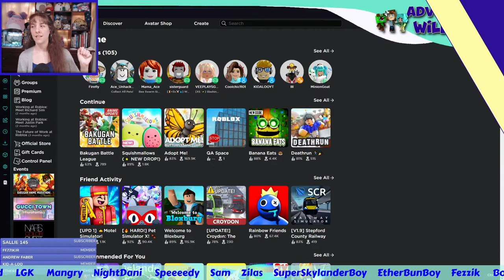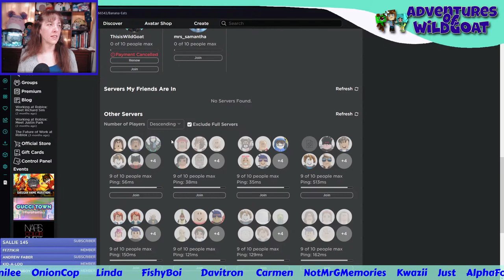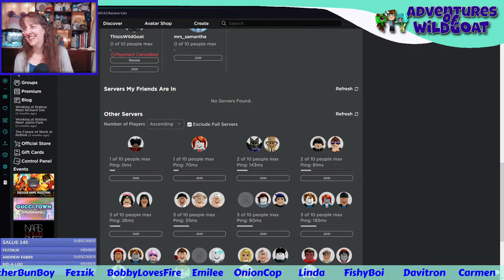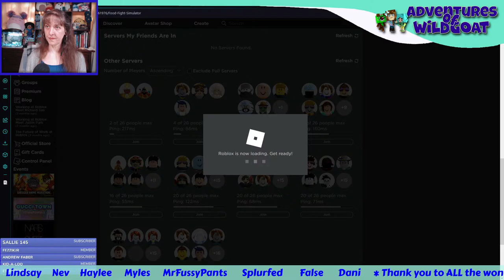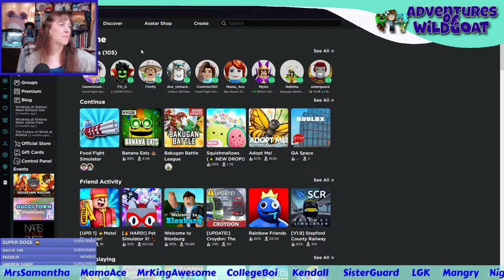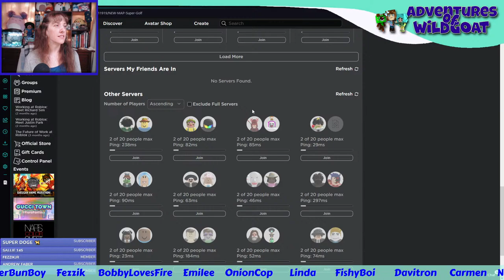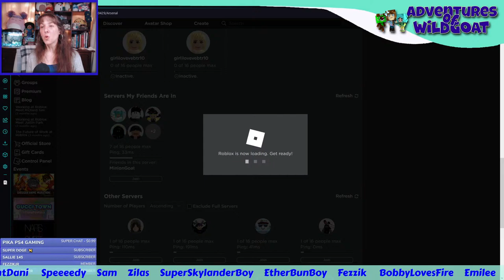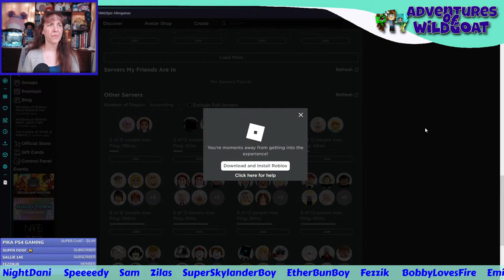Roblox with Viewers LIVE Stream!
It's favorite Roblox games tonight!

I am going to announce the winner for the giveaway tonight too!
You still have time to enter at the beginning of the live stream:

!hi
!love
!help
!fna
!merch
!time
!uptime
!phone
!welcome
!goat - cost tincans
!tankee